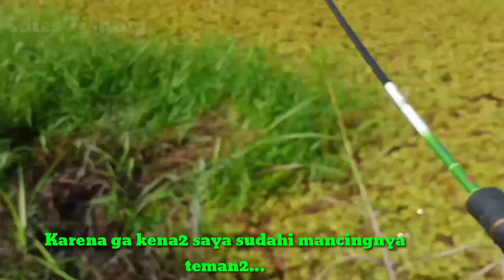Gabus Edaaan....!!! Mancing Emosi....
Hello. !!!

Trip mancing kali ini saya bersama
Master dan Senior YouTubers Palangkaraya
Babe Sayahgofa Dan .
Mas Herwanto (Joran Iwak Fishing).

Bagaimana keseruannya.
Selamat menyaksikan semoga bisa menghibur teman2 semua.